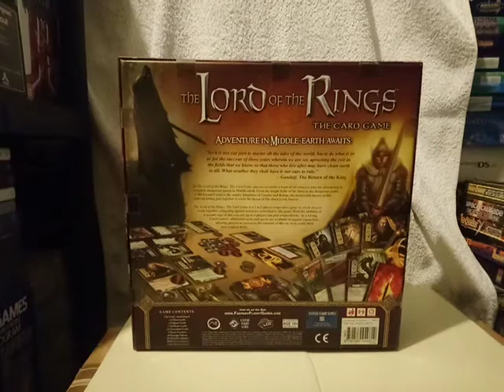THE LORD OF THE RINGS: THE CARD GAME Back Cover 13.03.20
THE LORD OF THE RINGS: THE CARD GAME. The sealed contents in this board game are not opened in this video. 13.03.20